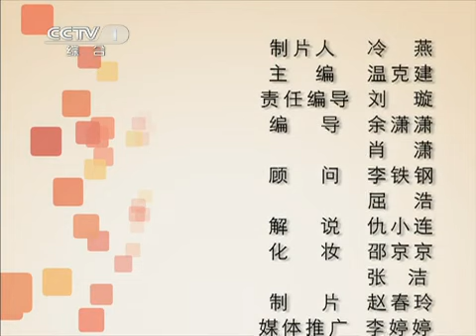天天饮食 天天饮食 豆花双宝 2011年 第138期